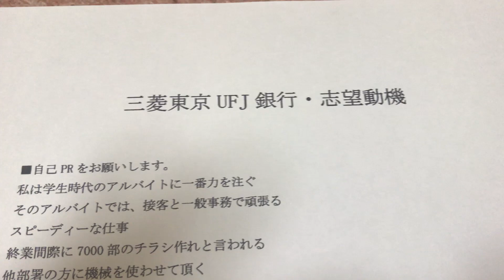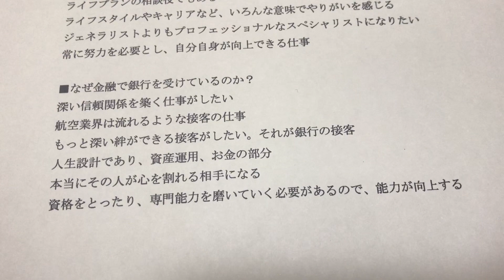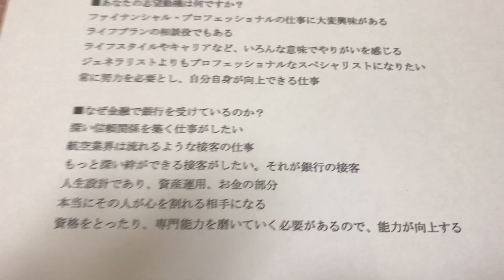給与明細 三菱東京UFJ銀行の志望動機